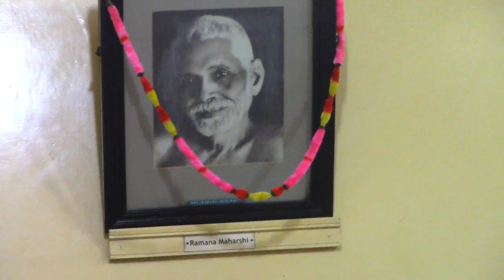Anandashram Kanhangad - Om Sri Ram Jai Ram Jai Jai Ram